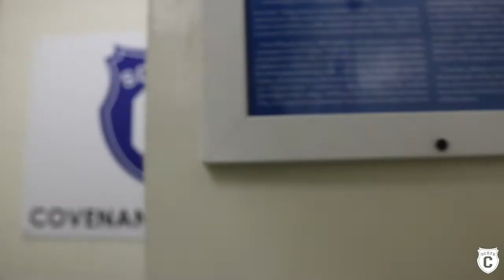Behind the Scenes: Covenant Men's Basketball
Catch a glimpse at behind-the-scenes and the excitement of Covenant College men's basketball (Joel Dahms '21 / Covenant Sports Information).